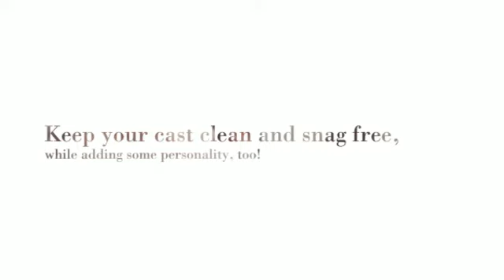CastCoverz! Armz! Cover your arm cast!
Cover your arm cast with CastCoverz! Armz!

Armz! keeps your cast CLEAN and prevents snagging on your clothes or skin.  Available in ALL sizes, Armz! can be customized to fit your cast, short or long arm (no matter how big or small it may be).

Not only is Armz! one of our most FUNctional products, but it also brightens your cast with  fashionable flair.  Wear your personality on your arm (literally), by choosing from a plethora of our favorite, stretchy (and machine washable) fabrics.  From simple solids to bold & beautiful prints, we offer our customers the BEST designer wear to decorate your arm cast.

Questions about sizing? No problem! Our team of Customer Service Happiness Gurus will be happy to serve you; give us a call at 1-800-CASTCOVER or visit our to find our helpful sizing charts!

We LOVE seeing our customers rocking their Armz! for ALL occasions.  Weddings, prom, work functions, school,... everyday life! There are so many options for decorating your arm cast. We pride ourselves in helping our customers Feel Better so they can Heal Better!